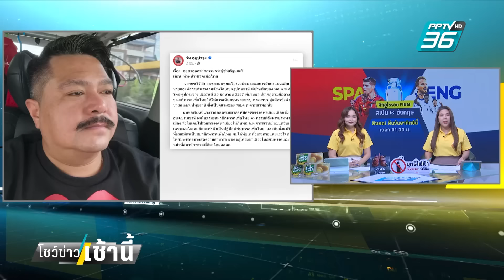"อุ๊งอิ๊งค์" รับเรียก "วัน" ไปเตือนจริง หลังเห็นรูป | โชว์ข่าวเช้านี้ | 12 ก.ค. 67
เป็นเรื่องร้อนมาตลอด หลัง นายวัน อยู่บำรุง โพสต์เฟซบุ๊กส่วนตัวประกาศ ขอลาออกจากตำแหน่งกรรมการผู้ช่วยรัฐมนตรี  ปมถูกนางสาวแพทองธาร ชินวัตร หัวหน้าพรรคเพื่อไทย หรืออุ๊งอิงค์ เรียกไปตัดเตือนกรณีโผล่ไปให้กำลังใจพล.ต.ท.คำรณวิทย์ ธูปกระจ่าง หรือบิ๊กแจ๊ส ในวันเลือกตั้งนายกอบจ.ปทุมธานี ก่อนที่ต่อมานายวัน จะไลฟ์สด ด้วยน้ำตาคลอเบ้า ประกาศจะลาออกจากพรรคเพื่อไทยด้วย

ไม่พอ นายเฉลิม อยู่บำรุง พ่อของนายวัน และเป็น สส.บัญชีรายชื่อของพรรคเพื่อไทย ยังออกมากดดันบอกว่า ลูกอยู่ไม่ได้ตนก็อยู่ไม่ได้ ผมตกได้แต่ต่ำไม่ได้ ขอให้พรรคขับออก

อุ๊งอิ๊งค์ วันอยู่บำรุง บิ๊กแจ๊ส โชว์ข่าวเช้านี้ เรืองข่าวเรื่องใหญ่ PPTVHD36 "อุ๊งอิ๊งค์" รับเรียก "วัน" ไปเตือนจริง หลังเห็นรูป | โชว์ข่าวเช้านี้ | 12 ก.ค. 67